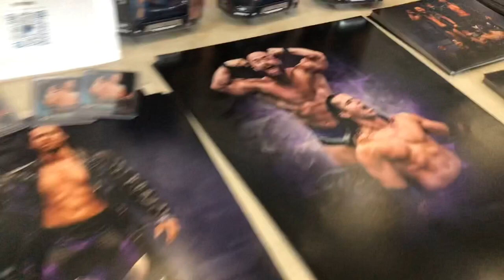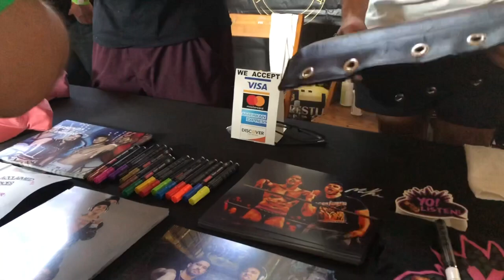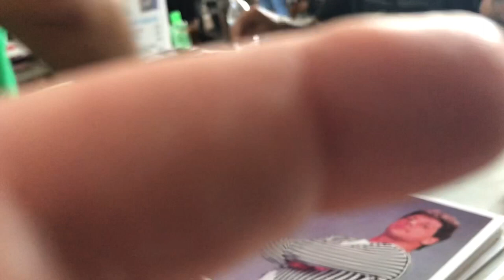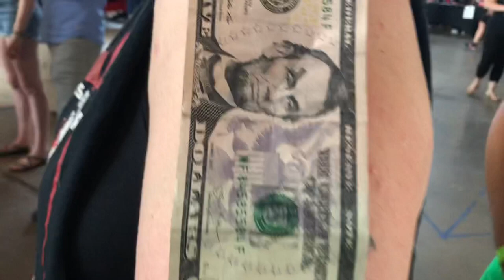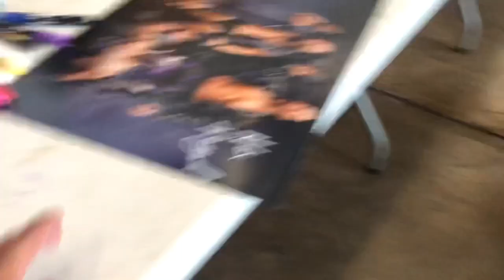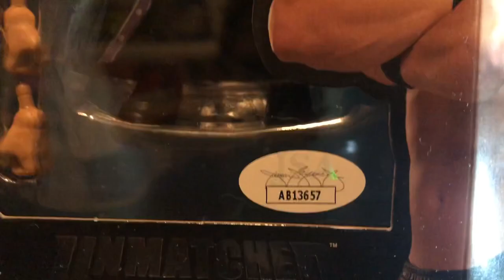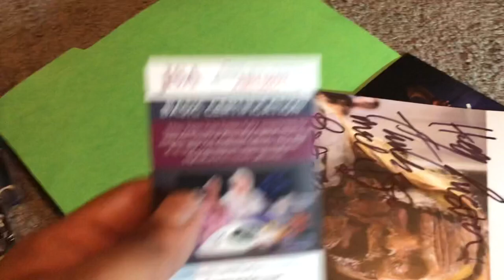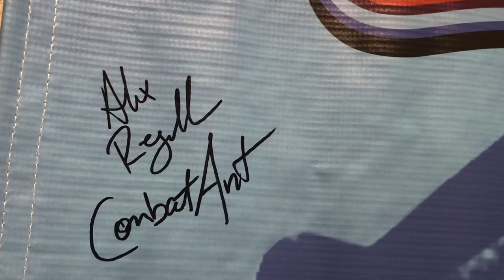Valencia Society Wrestling Legends of Hamburg Pennsylvania blog 7 23 2022 Staple Gun Challenge